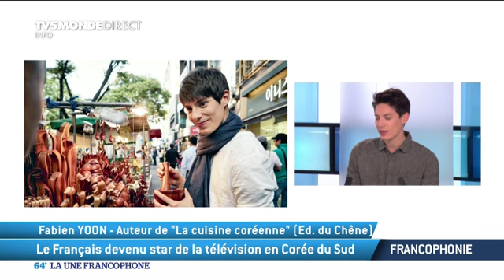Le Français devenu star de la télévision en Corée du Sud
Entretien avec Fabien Yoon, auteur de "La cuisine coréenne" aux éditions du Chêne.
Fabien Yoon est acteur de cinéma, de séries, animateur de télévision, ceinture noire de taekwondo. Il est inconnu à Paris mais c'est une star à Séoul. C'est une émission de téléréalité qui l'a révélé à en Corée du Sud.Aujourd'hui, le voici de retour sur sa terre natale avec un livre sur la gastronomie coréenne.